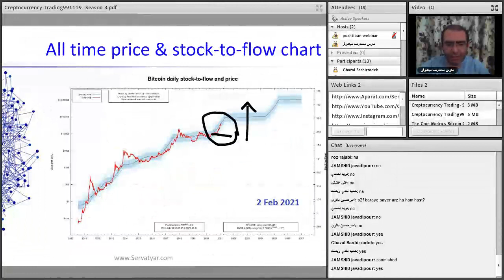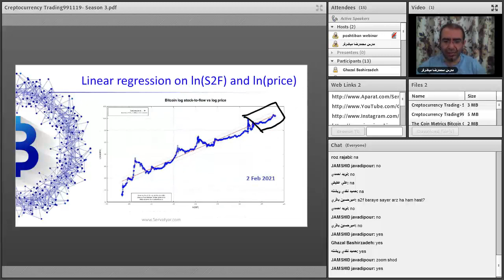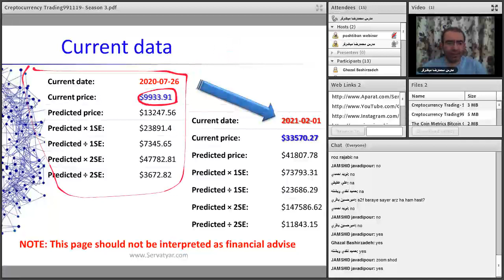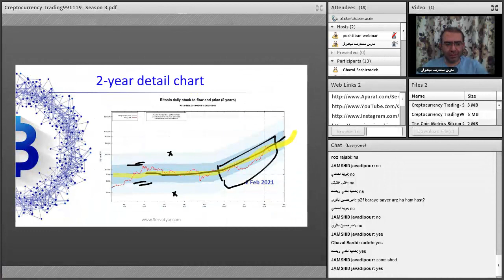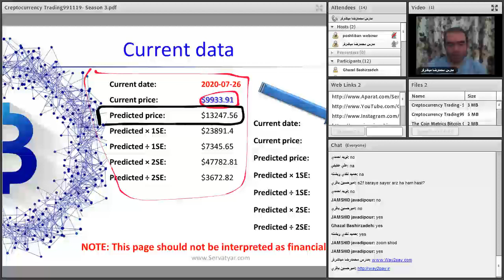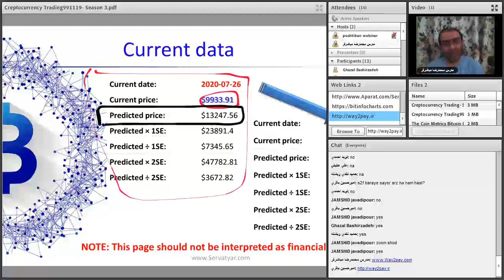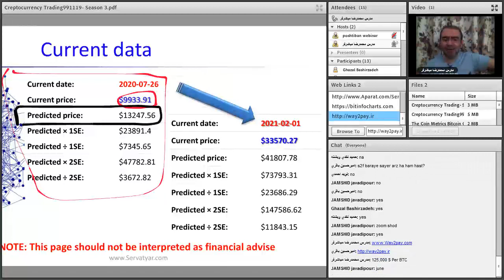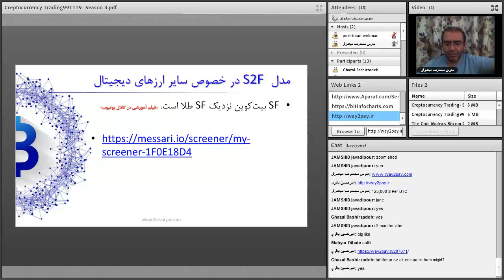تحلیلگری و معامله گری پیشرفته ارزهای دیجیتال | قسمت بیستم و هفتم از شصت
فهرست
00:00 ادامه مرور مدل S2f بیت کوین
02:30 رشد مقدار S2f
06:40 مقایسه رشد مقدار S2F